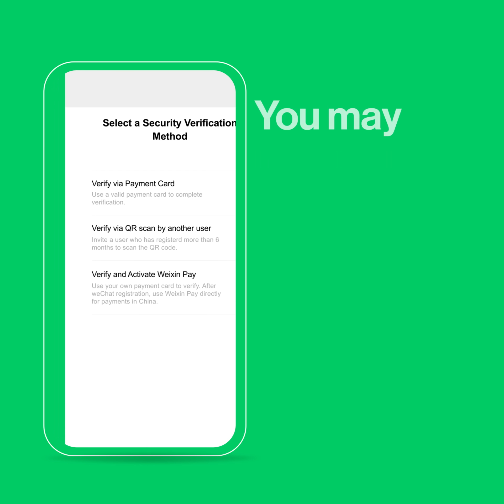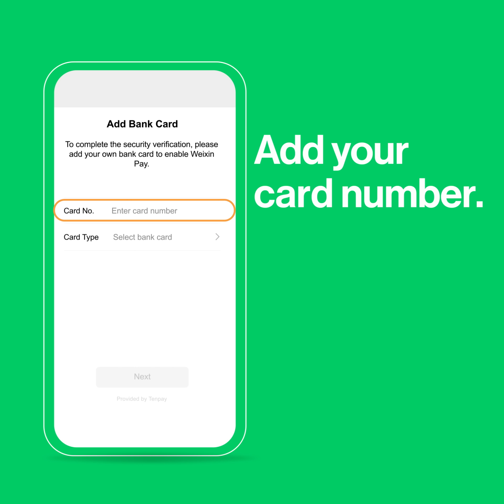Getting Started with WeChat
How to set up WeChat & Weixin Pay in minutes. Watch our video guide. Sign up securely, connect with friends, and enjoy seamless payments in the mainland of China.

Watch our step-by-step video guide for easy and secure sign-up on WeChat & Weixin Pay. From downloading the app to account verification and activating Weixin Pay, we show you how it’s done. After signing up, you’re ready to connect with friends and make payments in China for dining, travel, and more!